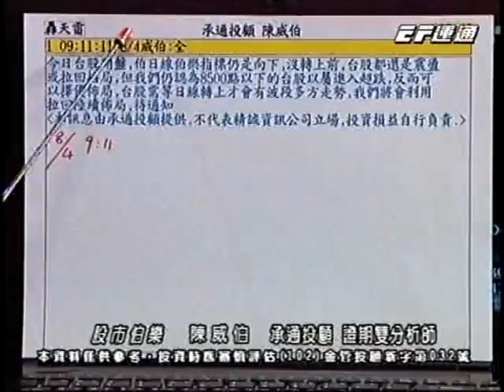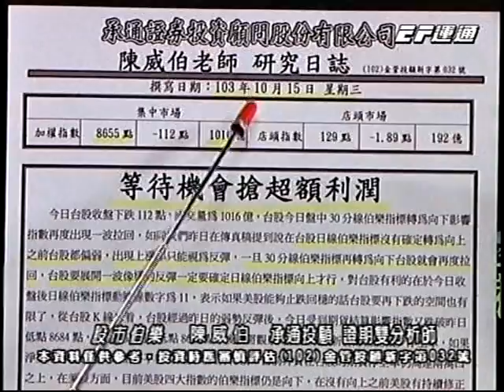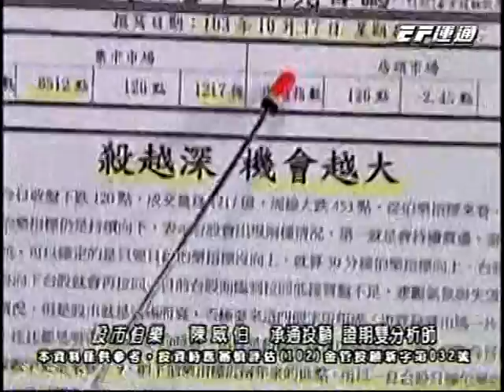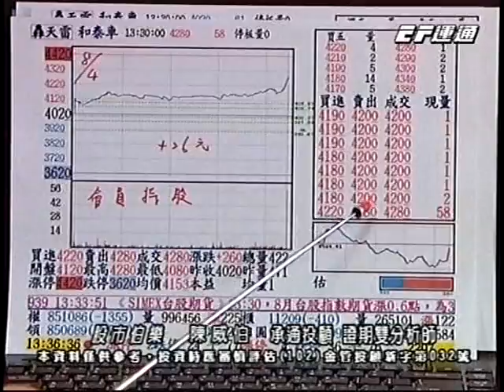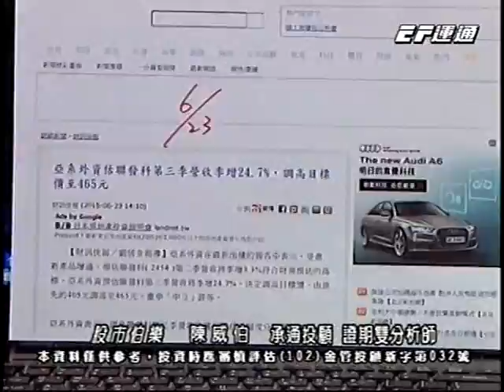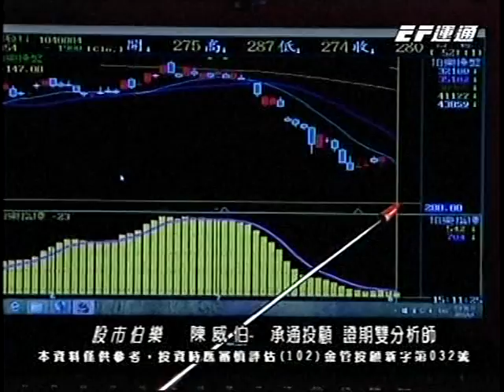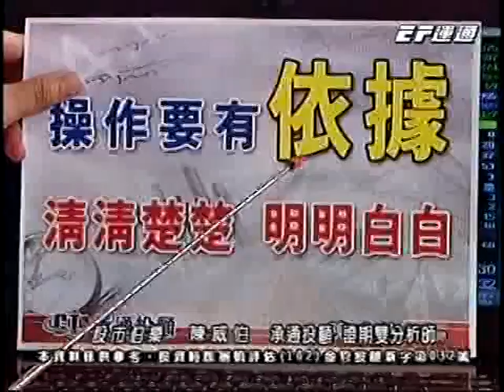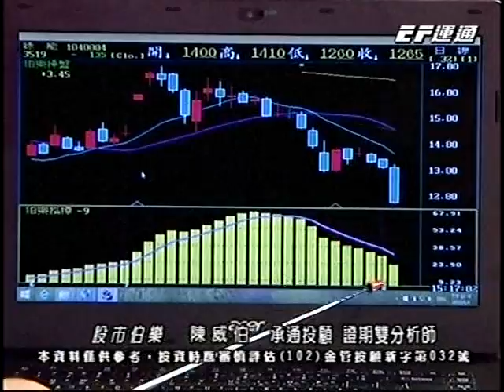20150804 1700 陳威伯 股市伯樂